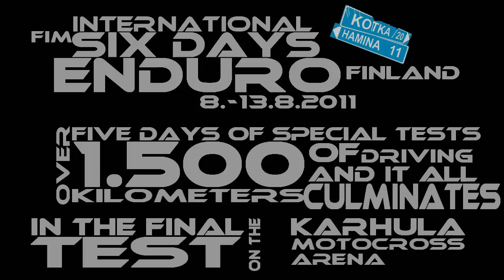Interview mit Giovanni Sala zu den SixDays 2012 in Deutschland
Im Rahmen der Pressekonferenz zur ISDE in Finnland hat uns Giovanni Sala ( FIM Course Inspector ) einige Fragen zur bevorstehenden SixDays in Deutschland beantwortet.